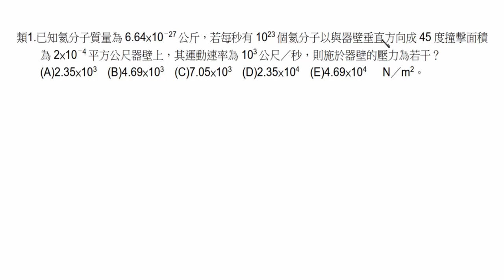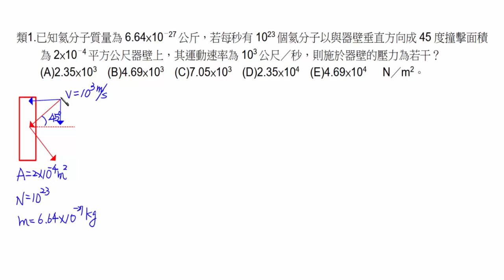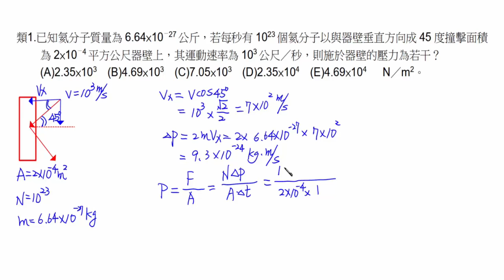高二選修物理 力學二與熱學 5 2 氣體動力論：氣體壓力的微觀分析 類題【莫斯利高中自然科教學網】